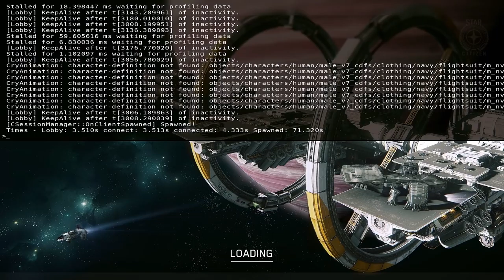StarCitizen 3.1.3 - Persistence in a Nutshell; the Good and the Bad Points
Welcome! I hope you enjoy some random funtimes with internet spaceships.

If you want to pledge yourself to take part in the Star Citizen alpha, you can use my referral code (Or that of anyone else) when you create an account to get yourself an extra 5,000uec starting credit.

System Specs:
Razer Blade Pro FHD
i7 7700HQ CPU
16GB DDR4 RAM
GTX1060 6GB GPU
The game is installed and runs on the Samsung 256GB PCIe NVME the laptop comes default with.

Sitarow's Discord which we use during streams can be found

Highlights from streams will be edited and uploaded to the main channel. Have fun and enjoy!